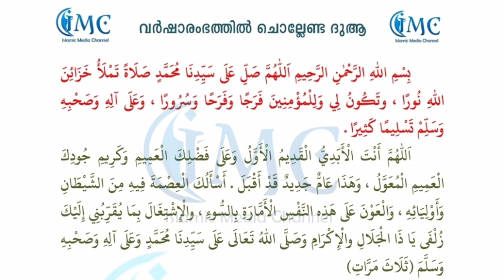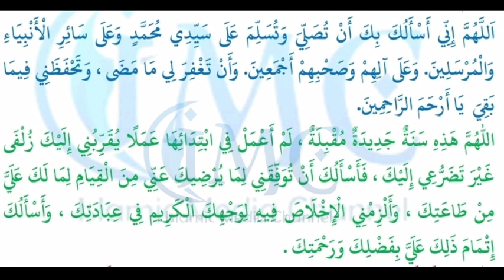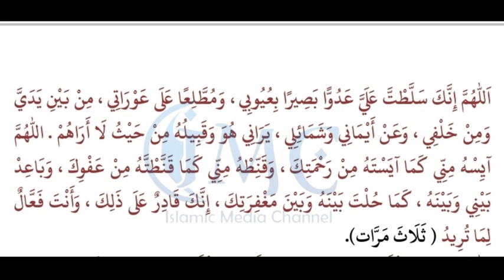ന്യൂ ഇയർ | വർഷാരംഭത്തിൽ ചൊല്ലേണ്ട ദിക്റുകളും ദുആകളും കണ്ടും കേട്ടും കൂടെ ചൊല്ലാം | First Day Dikr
മുഹർറം ആദ്യ ദിവസം
മുഹറം
മുഹറം ആദ്യ ദിവസം
മുഹർറം ആദ്യ ദിവസം ബിസ്മി എഴുതുക
മുഹറം ആദ്യ ദിവസം ചൊല്ലേണ്ടത്
മുഹർറം മാസം
മുഹറം ആദ്യ ദിവസത്തിൽ
മുഹറം ആദ്യത്തെ ദിവസം
മുഹർറം ആദ്യ രാത്രി
മുഹർറം ആദ്യ ദിവസത്തിൽ ബിസ്മി എഴുതി വെച്ചാൽ
ആദ്യ ദിവസം ചൊല്ലേണ്ടത്
മുഹറം ഒന്നാം ദിവസം ദുഅ
മുഹറം ഒന്നാം ദിവസം ആയത്തുൽ കുർസി
മുഹറം മാസത്തിന്റെ പ്രത്യേകതകള്
മുഹറം മാസം
മുഹർറം
മുഹർറം 1
മുഹർറ മാസം
മുഹർറം മാസം മഹത്വം
മുഹറം ബിസ്മി
മുഹർറം മാസം ചൊല്ലേണ്ട ദിക്ർ
മുഹറം ദിക്ർ
മുഹറം 1